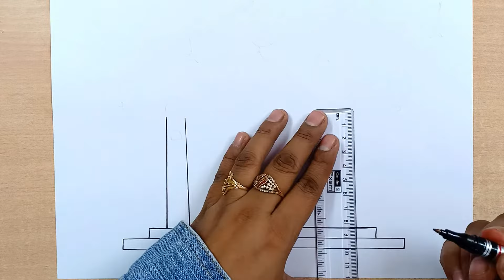Easy Drawing of Eid Festival | Ramadan Drawing | Easy Ramazan Drawing | Easy Mosque Drawing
Eid Festival Drawing Very Easily.

Bold CD Marker Used For Drawing.

▬▬▬▬▬▬▬▬  Music ♪♫ ▬▬▬▬▬▬▬▬